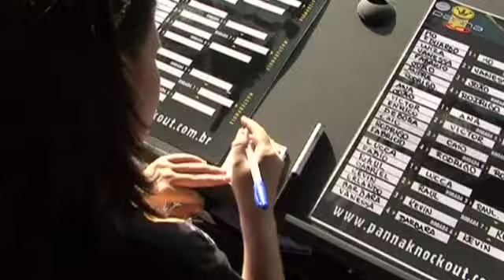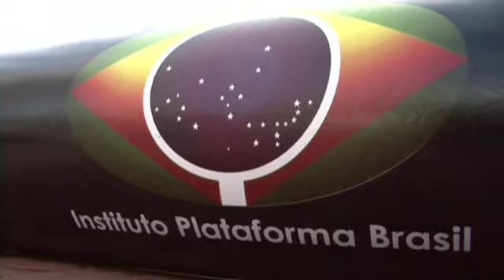Panna KO Brasil (Teaser)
Video teaser do lançamento PANNA KO no Brasil.
® WZM PLATAFORMA BRASIL HOLANDA